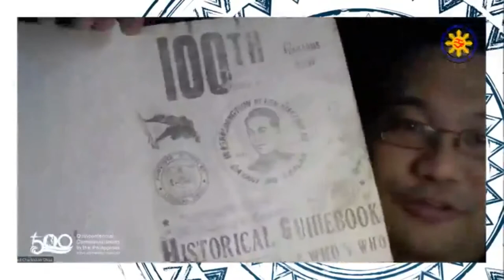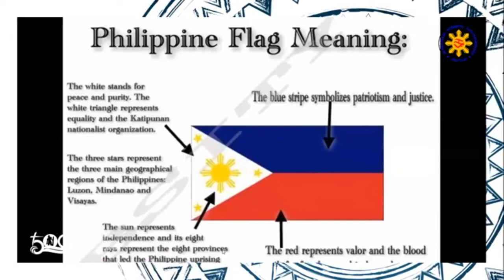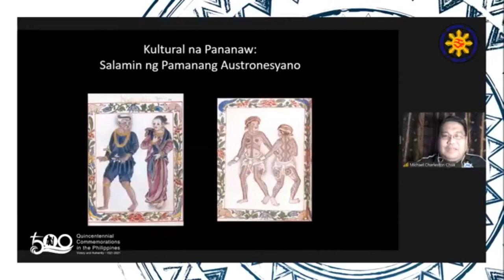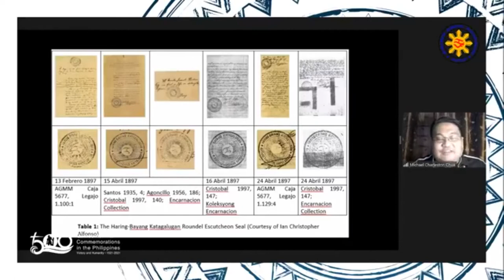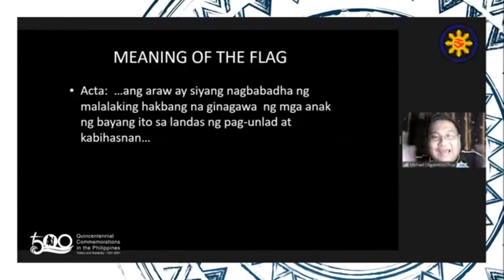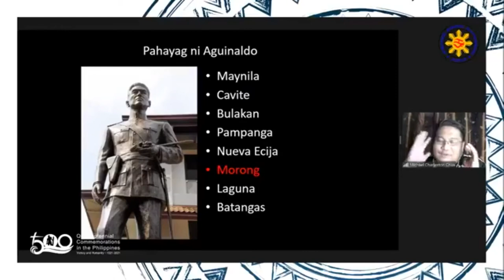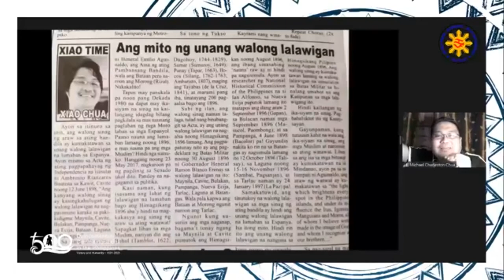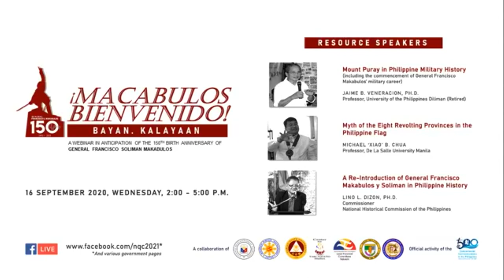Xiao Talks: Ang Mito ng Unang Walong Lalawigan (at ang kinalaman ng Tarlac at ni Hen Macabulos dito)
¡Macabulos Bienvenido! Bayan. Kalayaan. is a Special Online Webinar in anticipation of the 150th Birth Anniversary of General Francisco Soliman Makabulos. This is a project of the National Historical Commission of the Philippines, the National Commission for Culture and the Arts, and the Center for Tarlaqueño Studies – Tarlac State University in solidarity with the 2021 Quincentennial Commemorations in the Philippines and the Local Historical Committees Network in collaboration with the Municipality of La Paz, Tarlac and the Samahang Pangkasaysayan ng Bulakan, Inc. (SAMPAKA).  It was held on 16 September 2020.

This video only features the talk of Xiao Chua.  Watch the full webinar with Dr. Jaime Veneracion and Dr. Lino Dizon, pillars of local historiography in the country